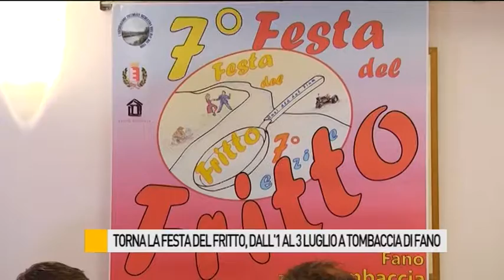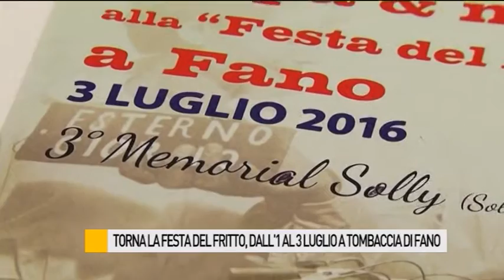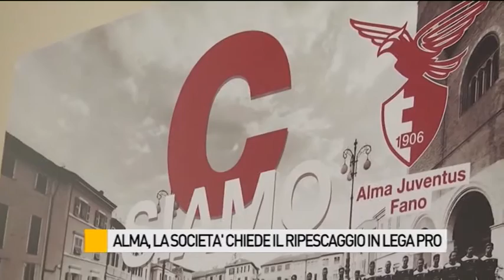Occhio alla NOTIZIA 29/06/2016